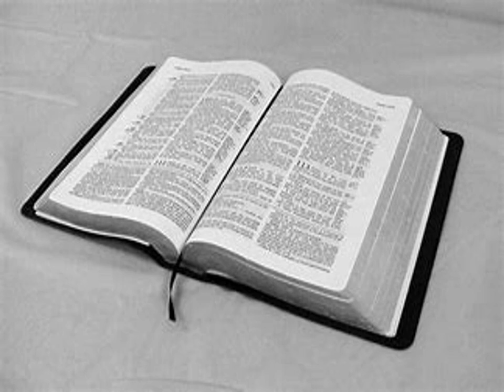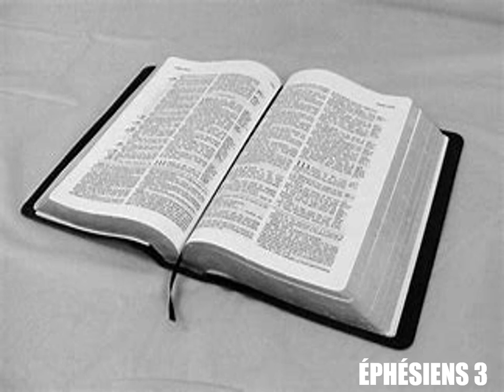L'Épître de Paul aux Éphésiens Chapitre 3 - Lecture De La Bible En Audio Français